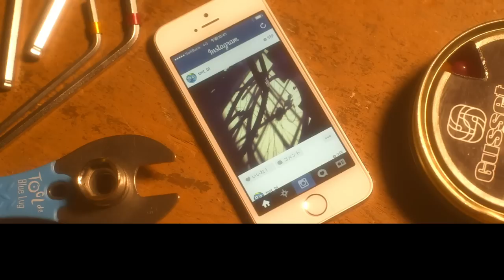Yuki Furukawa 古川雄辉『我愛你in TOKYO』1/2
Yuki Furukawa starring in the movie.
Director of the movie: Kota Nagata (director of Itazura na kiss season 1)